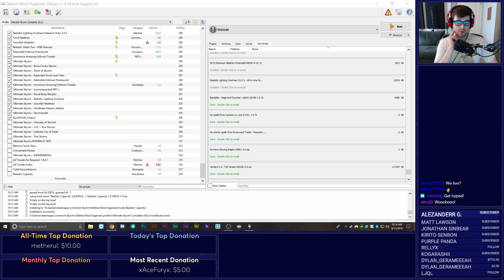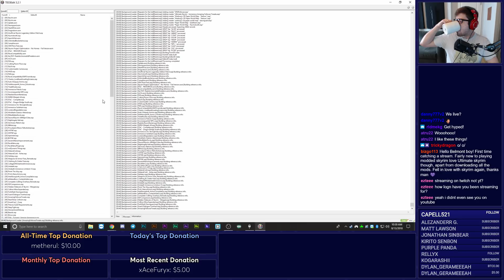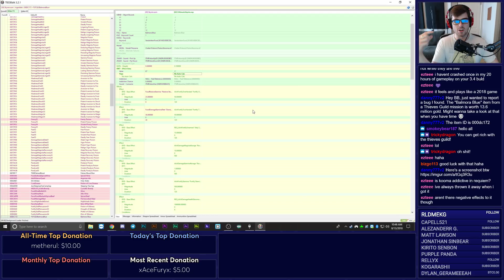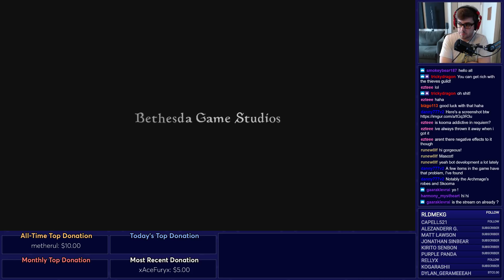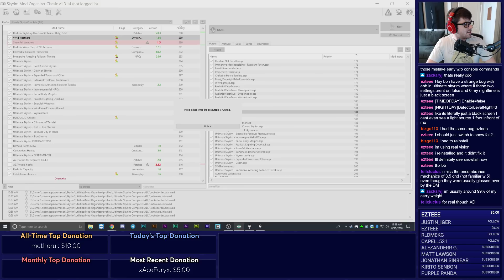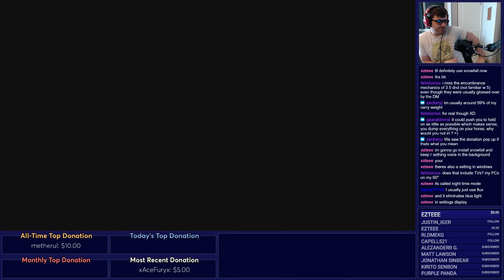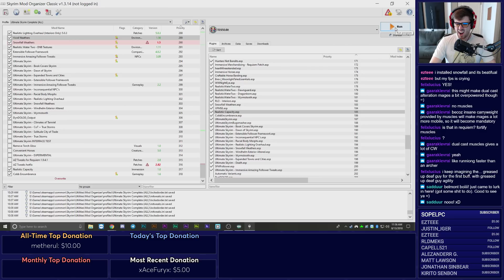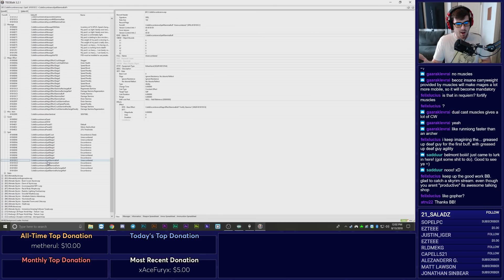Ultimate Skyrim Devstream (correct version) — 8/13/2018